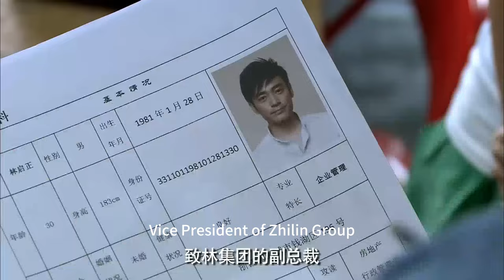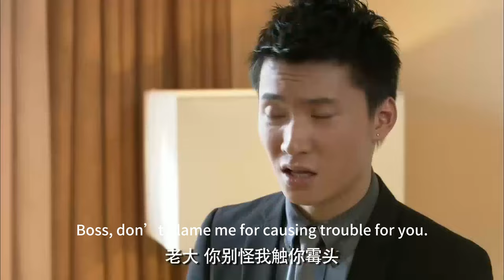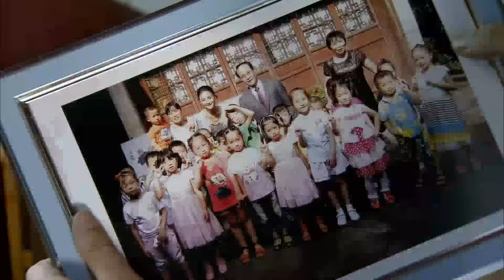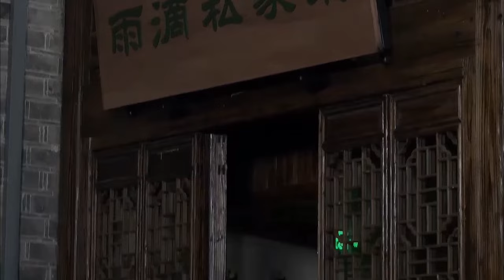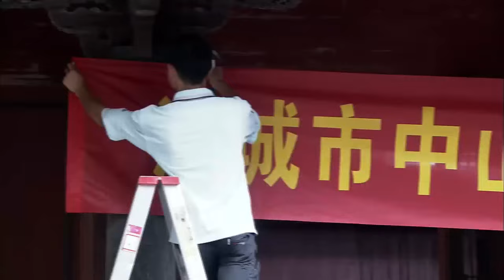【電影】總裁終於找到躲了3年的灰姑娘，怎料灰姑娘當場就跑，總裁慌了